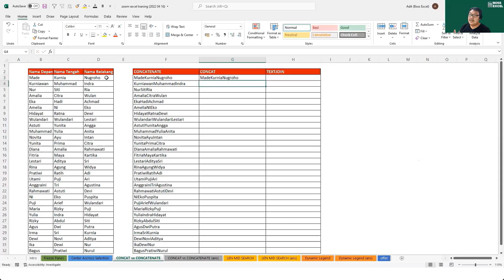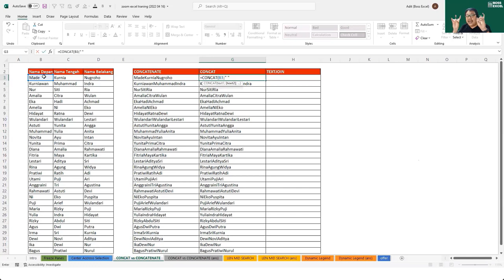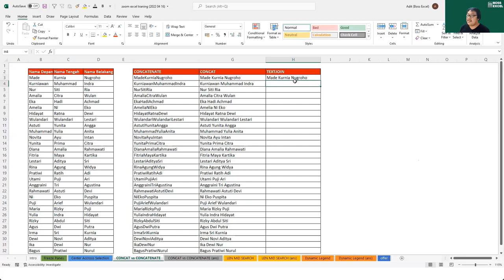Apa Bedanya Concatenate, Concat dan Textjoin?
Mungkn temen temen sering denger atau bahkan pakai 3 rumus ini: CONCATENATE, CONCAT dan TEXTJOIN. Di video kali ini, kita akan bahas apa aja sih perbedaan ketiga rumus ini.